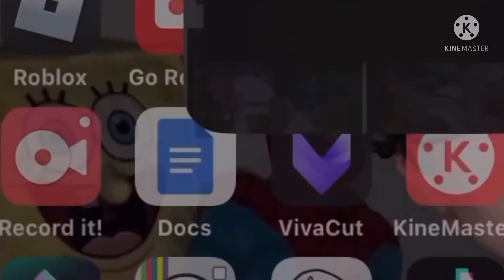The 1993 Animaniacs Season 1 Intro French (Cartoon+ Airing)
Well…. this again…
French Animaniacs Intro Season 1